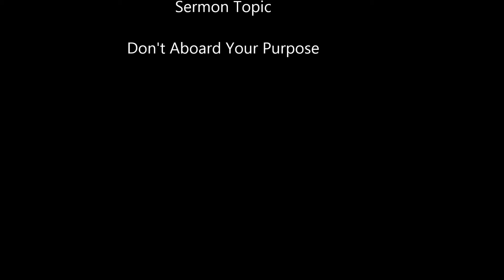Elder Joseph Thompson - Part 1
Local Youth Day Service
United Evangelistic Church
2503-07 North Broad Street
06/18/2014 11:15 Am
Pastor Margie Geathers
Evangelist Patrice Thomas - Local Youth President